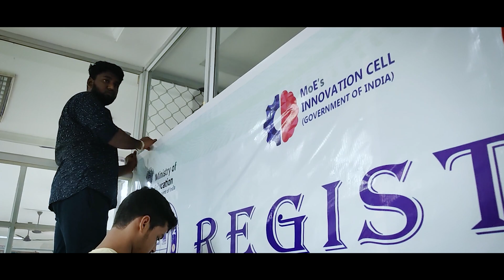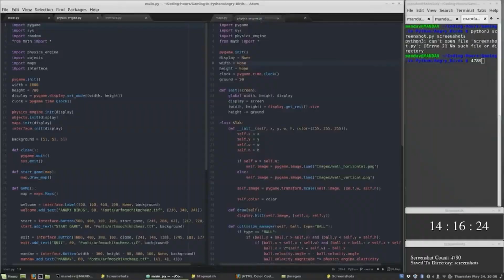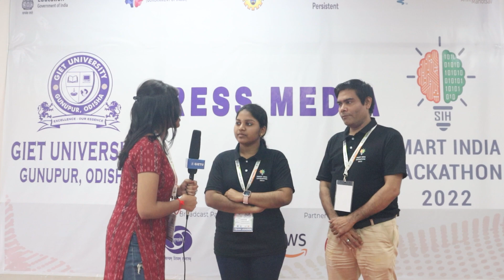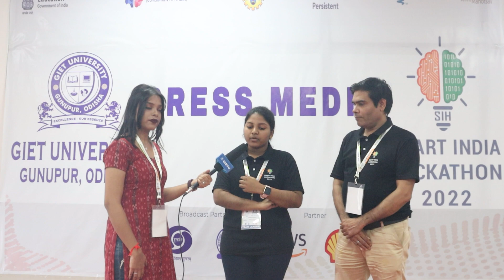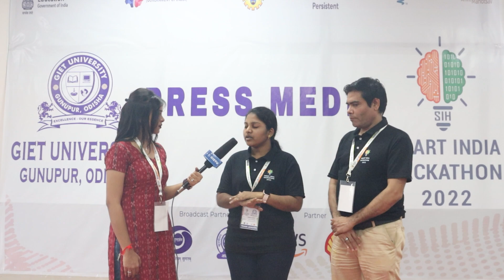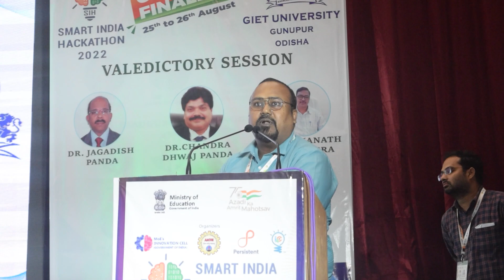Grand Finale of Smart India Hackathon 2022 (Software Edition) - SIH2022 I GIET University, Gunupur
The Smart India Hackathon is a nationwide initiative to provide students a platform to solve some of the contemporary problems we face in our daily lives and thus inculcate a culture of product innovation and a mindset of problem solving.

GIET UNIVERSITY feels honored to receive the opportunity to host the Grand Finale of Smart India Hackathon 2022.

SMART INDIA HACKATHON 2022 at Nodal Centre, GIET University, Gunupur was an exhilarating mix of anticipation, hard brainstorming, and constant coding entailing 36 hours by 31 teams from different parts of the country.